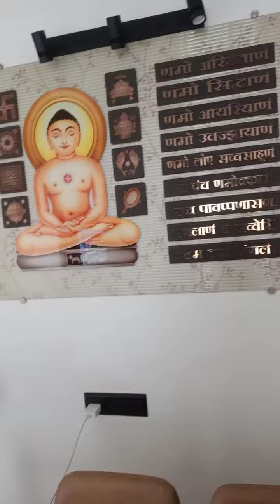Nifty and Banknifty Today on Monday